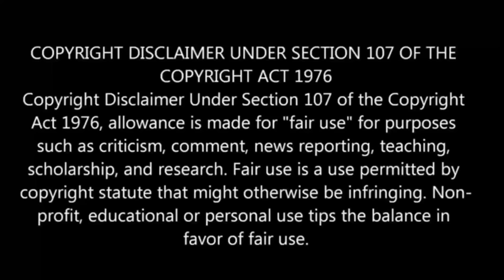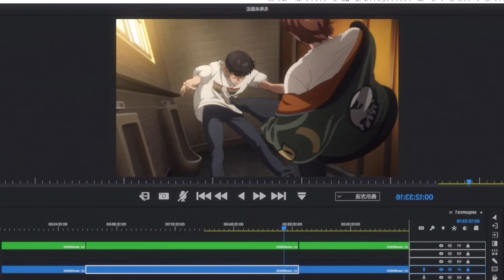Viral Hit : Loser Becomes Youtuber பகுதி- 9 தமிழ் விளக்கம் | Story Explain Tamil | Anime boy |Ep-10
Viral Hit Episode 9